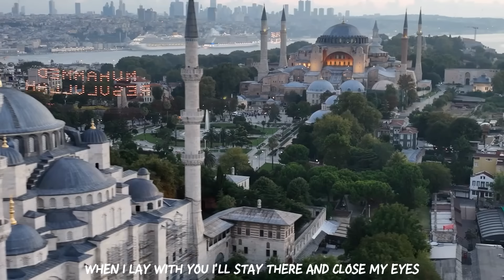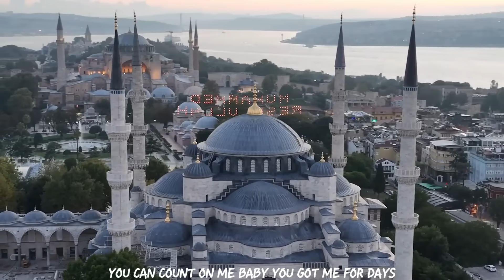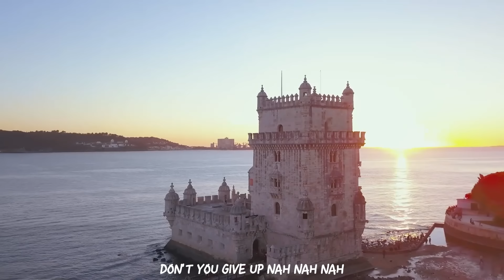Rihanna, Avicii, Justin Bieber, Kygo, Selena Gomez, Alok, Bastille 🔥 Nostalgia Summer Hits Mix 2024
✔️ Follow Sun Record Music

👉 Hope you liked it. Thanks for all your support!